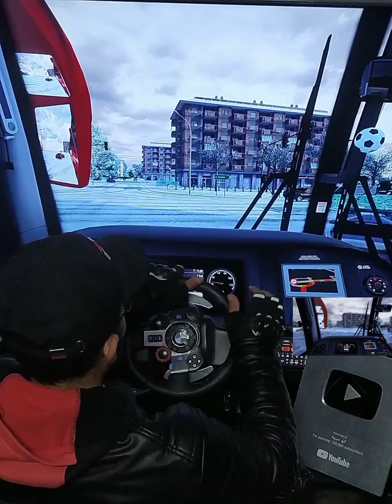تجربة مذهلة في لعبة الشاحنات EURO TRUCK SIMULATOR 2 - شاهد الآن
تعرف على تجربة مثيرة وممتعة في لعبة الشاحنات EURO TRUCK SIMULATOR 2! انضم إلينا الآن لمشاهدة الحلقة الجديدة واستعراض كل اثارة السباق والتحديات التي تواجهنا. لا تنسى ان تشاركنا انطباعاتك في التعليقات وتدعمنا بالإعجاب والاشتراك في القناة للمزيد من المحتوى المثير!